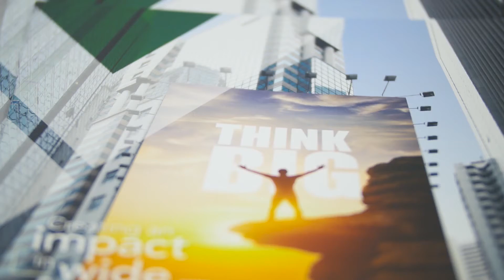Veritiv Farmington, NY Vendor Open House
"Our customers talk about what makes Vertiv their paper company of choice--from commercial printing and digital printing to discount paper products. Listen to why they do business with Vertiv at our Farmington, NY customer open house.

Learn more about Veritiv at veritivcorp.com."